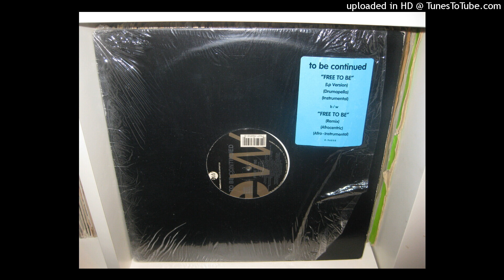TO BE CONTINUED free to be ( remix 4,27 ) 1993.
tobecontinued onlyvinyl djdjaocks passion collection doyouremenber#100%vinyl#djdjaocksyoutube#remix#1993